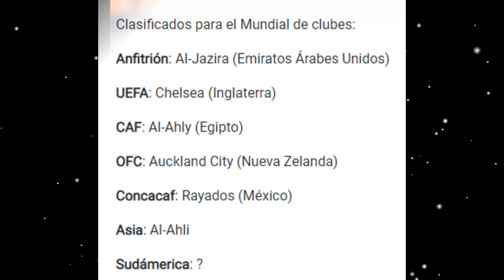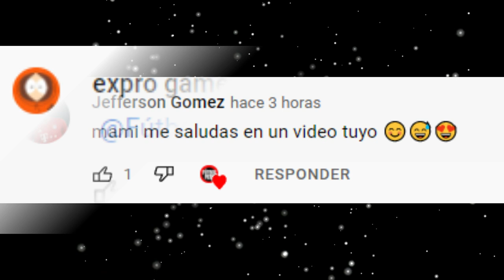SERGIO PEÑA MALMO ELIMINADO, ANDRE CARRILLO MUNDIAL DE CLUBES, MIGUEL TRAUCO 11 DE LA FECHA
SERGIO PEÑA MALMO ELIMINADO, ANDRE CARRILLO MUNDIAL DE CLUBES, MIGUEL TRAUCO 11 DE LA FECHA EN FRANCIA